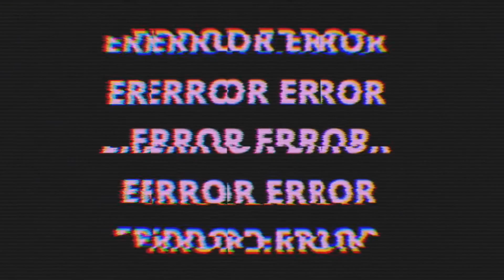CHANEL, DIOR AND LOUIS VUITTON WORTH THE INVESTMENT BAGS #9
Our story:
In 1997, we started Atlantis Trading, a company specialised in jewellery made from the rare gemstone called Larimar only to be found in the Dominican Republic. What started with travelling to the Dominican Republic twice a year buying these precious gemstones and jewellery, turned into a greater profession of travelling all over the world to visit gemstone fairs and find new, unique stones for our collection. In 2007 we opened our first store Carribean Creation at the Gravenstraat 19, right in the center of Amsterdam, to display our variety of jewellery and gemstones from all over the world.

One day during our travels, we came across beautiful second hand designer bags and there was no other choice but to add them our product range in our small shop. We started searching for more of these authentic and antique handbags with a great story to tell, because they fascinated us so much.
However, at some point we realised that our small shop at the Gravenstraat was not paying enough tribute to the uniqueness of these bags, which is why we decided to open a new store exclusively dedicated to our vintage luxury repertoire.

We opened L‘Étoile de Saint Honoré at the Oude Spiegelstraat 1 in Amsterdam in July 2013. In January 2015, we added our store at the Heiligeweg and in December 2015 our store at the Reestraat opened. And to top it off, we opened our fourth store at the Nieuwe Spiegelstraat 27 in Amsterdam in August 2019.

To make this star of the fabulous Rue de Saint Honoré accessible to everyone around the world sharing our passion for luxury vintage bags, belts and wallets, we opened a complementary online store. However, if you happen to be in Amsterdam, we are more than happy to welcome you in one of our stores. With a team full off fashion and designer lovers, we are ready to help you find your own perfect vintage designer treasure!

With love, Team Étoile